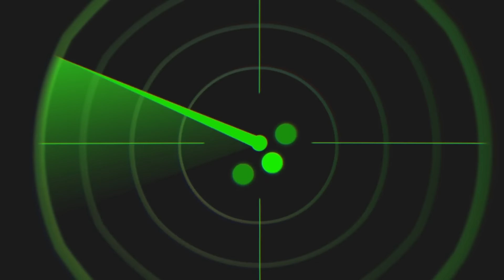SCP-3835 - Better inWEEDients, Better Pizza, Papa John's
SCP-3835 is a Safe Class anomaly also known as Better inWEEDients, Better Pizza, Papa John's.

 SCP-3835 is a non-Euclidean Papa John's Pizza located within a pollard beech tree in Catskill, New York. While normally imperceptible to the human eye, a door leading to SCP 3835 's interior can be accessed while subjects are experiencing the effects of THC.

The interior of SCP3835 resembles a non-anomalous Papa John's with one major difference; all windows, save for the small window within the door leading to the interior, are covered with bark. Pizzas prepared within SCP-3835 are comprised of wood, pine sap, and an unknown substance that are combined and physically transmuted within the on-site oven, though the exact nature of how this is accomplished is unknown. These pizzas, once processed, are indistinguishable from non-anomalous Papa John's brand pizza and can be purchased using non-anomalous currency or through bartering with an SCP-3835-1 instance.

SCP-3835-1 instances are green bipedal entities averaging a height between 0.9 and 1.2 meters. All SCP-3835-1 instances wear attire identical to that of standard-issue Papa John's uniforms. SCP-3835-1 instances are capable of speaking both English as well as an unknown, consonant-heavy language.

SCP-3835 - Better inWEEDients, Better Pizza, Papa John's is based on "SCP-3835" by Marceline_Raynes